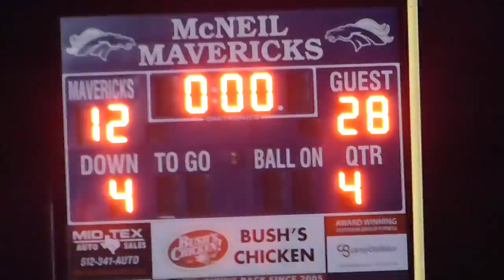Deer Park Rangers Versus Cedar Valley Jaguars A-Team Middleschool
The A-Game of 9/23/2014. Deer Park Rangers VS Cedar Valley Jaguars